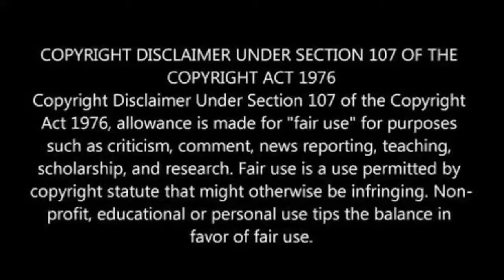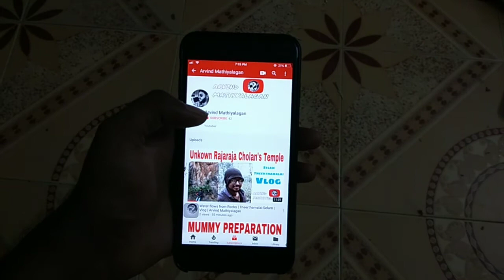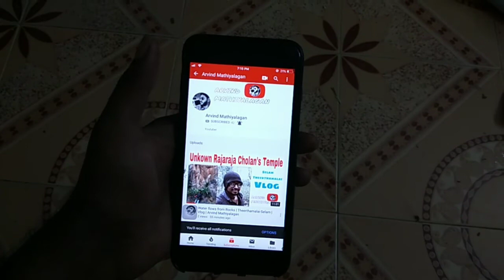Girl with 4 Hands and 4 Legs | Lakshmi Tatma | Arvind Mathiyalagan